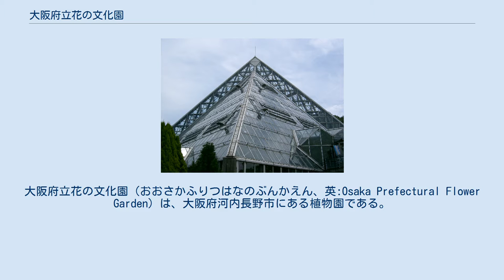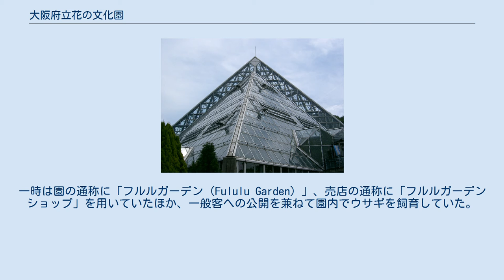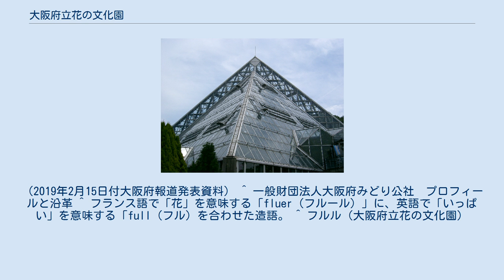大阪府立花の文化園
大阪府立花の文化園（おおさかふりつはなのぶんかえん、英:Osaka Prefectural Flower Garden）は、大阪府河内長野市にある植物園である。
 林業関係の試験場として大阪府が保有している10ヘクタールの土地を活用。
1990年4月1日から半年間にわたって鶴見緑地（大阪市鶴見区）で開催されていた国際花と緑の博覧会から「花と人との関わり合いを理解する場所」という理念と一部の展示物を引き継いだうえで、「花に憩う」「花に学ぶ」「花で交流する」という基本方針の下に、大阪府が運営する常設の植物園として開園した。
ちなみに、開園後には河内長野市林業総合センター「木根館」（きんこんかん）を敷地の一部に開設。
園の内外から一般客が無料で見学できるほか、大阪府森林組合の南河内支店が入っている。
 園内では、日本をはじめ多くの国で育まれてきた花や植物を季節に応じて栽培していて、一年を通じて鑑賞できる。
エントランスの目前に広がる装飾花壇や、ピラミッド状のガラス屋根・屋内噴水装置・カフェを擁する大温室が特徴。
大温室では、寒さに弱い洋ランなどの熱帯植物や、サボテンなどの乾燥地帯の植物を栽培している。
大温室の外には花時計が設けられていて、装飾花壇とともに、季節やテーマに応じて花が植え替えられている。
 また、石原和幸がデザインを手掛けた「コミュニティガーデン」、装飾花壇を一望できる木製の展望デッキ、園芸関係の展覧会などに利用できるイベントホール、花や植物に関する書籍や雑誌を所蔵する図書館、レストラン、園芸関連の資材などを扱う売店（ガーデンショップ）、工芸・園芸・調理関連の設備が揃った「花の工房」、イベント広場、イベントにも利用できる芝生広場、およそ300本の梅の木が植えられた梅園、バラ園などを併設。
梅の花が開く毎年2月下旬から1ヶ月間、屋外（梅園内）に設置したこたつから予約・特別料金不要で梅を観賞できる「こたつでぬくぬく梅見物」が人気で、こたつの台数を年々増やしている。
 さらに、2012年11月からは、開園日のうち月に1回を「コスプレの日」に指定。
この日に限って、園内の更衣室をコスプレイヤーに無料で開放しているほか、園内での写真・動画撮影を条件付きで公認している。
現在は、「コスプレの日」に加えて、ペットとして飼育されている犬や猫が飼い主と一緒に入場できる「犬猫開放デー」も月に数日設定している。
 通常は夜間（17:00以降）に関係者以外の入園を認めていないが、園内の桜や紅葉が見頃を迎える時期には、期間や入場できるエリアを限定したうえで夜間に園内を無料で開放。
2014年度から2016年度までの冬期（主に11月下旬 - 翌年の3月上旬）には、通常の入場料とは別の料金を設定したうえで、日本イルミネーション協会が「奥河内イルミナージュ」というイルミネーションイベントを夜間（17:30 - 21:30）に開催していた。
2021年度の秋・冬季（2021年10月16日 - 2022年2月14日）には、2020年の初頭から日本国内で蔓延している新型コロナウイルス感染症へ立ち向かう全ての人々への感謝を込めたイベントとして、「はなぶんサンクスイルミ」と称する体験型のイルミネーションイベントを土・日曜日の夜間を中心に実施する。
 園の運営については、2011年4月1日から指定管理者制度を導入。
同日から2016年3月31日までは財団法人（2012年4月1日以降は一般財団法人）大阪府みどり公社、2016年4月1日以降は住友林業緑化とE-DESIGNが共同企業体として指定されている。
2020年9月に、大阪府直営時代からの開園年数が30年に到達。
 なお、開園10周年を迎えた2010年からは、花びらを象った「フルル（Fululu）」というマスコットキャラクターを設定。
一時は園の通称に「フルルガーデン（Fululu Garden）」、売店の通称に「フルルガーデンショップ」を用いていたほか、一般客への公開を兼ねて園内でウサギを飼育していた。
住友林業緑化とE-DESIGNによる共同運営体制へ移行してからは、「フルル」の勇退によってマスコットキャラクターを公式に設けていないが、手描きのウサギの絵を園内外の掲示物に多用。
「フルルガーデン」という通称も、Facebook上の公式アカウントや、移行前から園内を拠点にボランティア活動（園の管理・運営への協力、園内のガイド、...